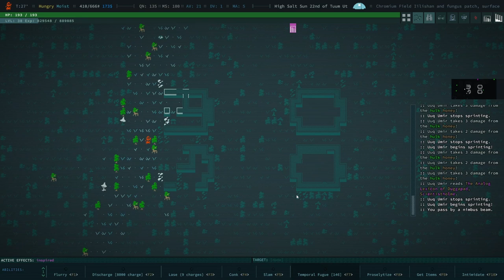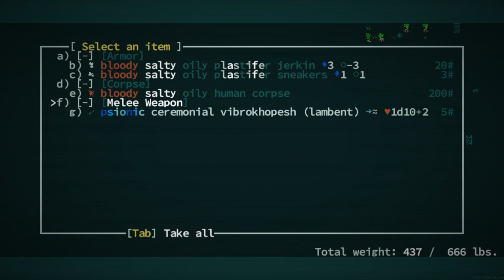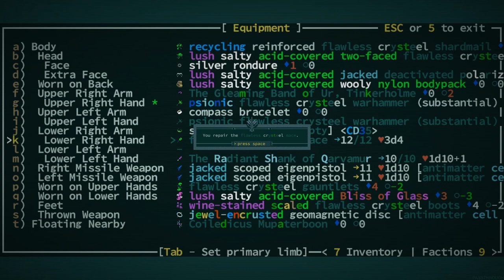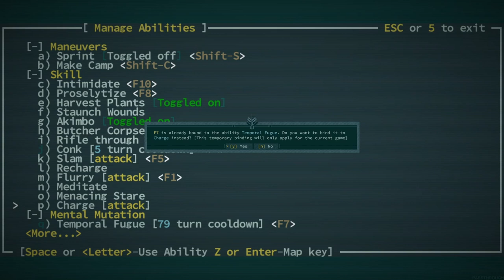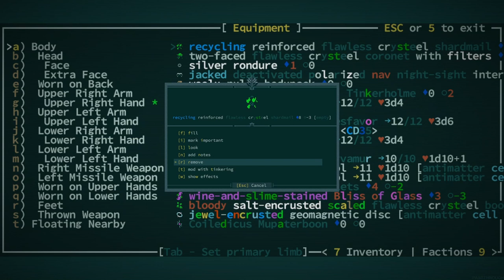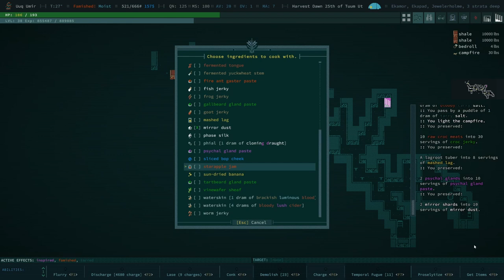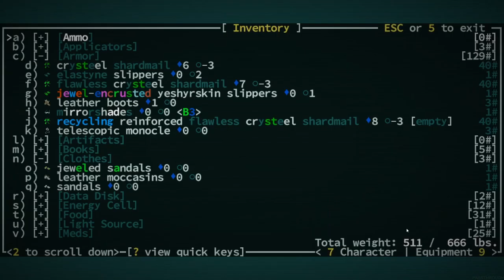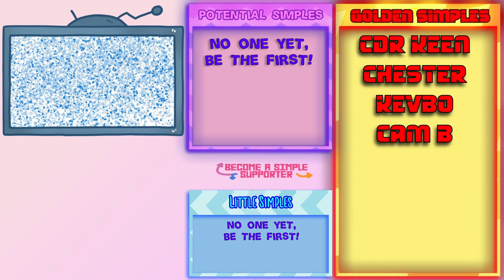NOT AGAIN - Caves of Qud - Ep - 30